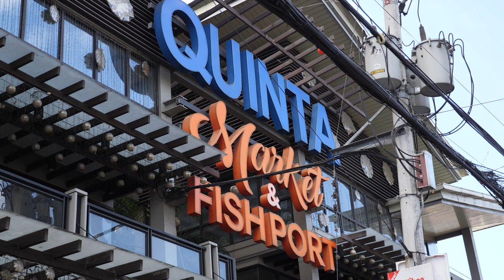BARRACUDA FISH SOUP (Torsillo Sinigang) from the Philippines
Experience the preparation, sights and sounds of Barracuda Fish Soup, which is called Torsillo Sinigang in the Philippines. The name of the fish is Torsillo (Barracuda).

Storyline: I met a family living and working in Quiapo Manila Philippines. The goal was to provide a hearty meal for their family, but they had to cook =). I paid for the Torsillo and groceries to prepare, and they willingly prepared the Barracuda. Once the meal was prepared, there was enough for their family and some relatives in the area. I also gave it a taste, and it was my first time eating Barracuda! I might say that it was really good!

Location: Quiapo, Manila Philippines near the Quezon Bridge underpass.